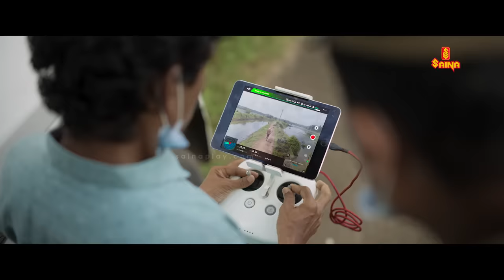മര്യാതക്ക് കുനിഞ്ഞു നിന്നില്ലെങ്കിൽ കരിക്ക് മാറ്റി ചക്ക കെട്ടി തൂക്കും | Malayalam Comedy Scenes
Watch Corona Dhavan Full Movie On Saina Play Starring Lukman Avaran, Sreenath Bhasi, Johny Antony, Sarath Sabha, Irshad Ali In Lead Roles.